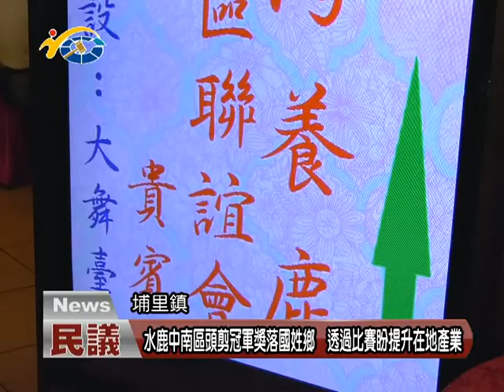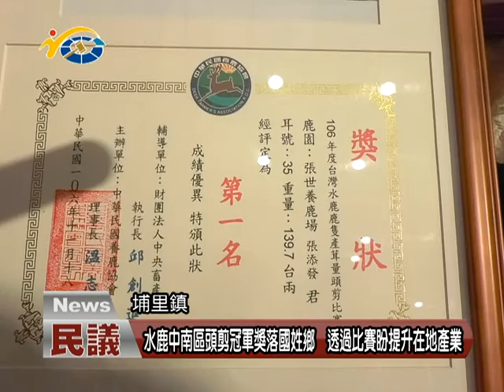水鹿中南區頭剪冠軍獎落國姓鄉 透過比賽盼提升在地產業 議員邱美玲、林芳伃、廖志城盼藉此提高水鹿的品質